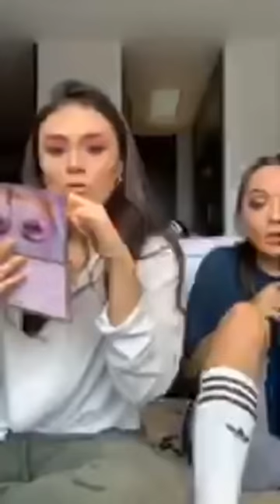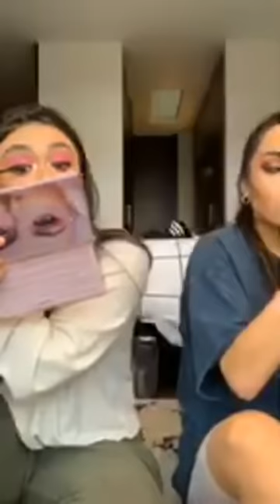Calle y Poché Instagram Live (02.04.2020)